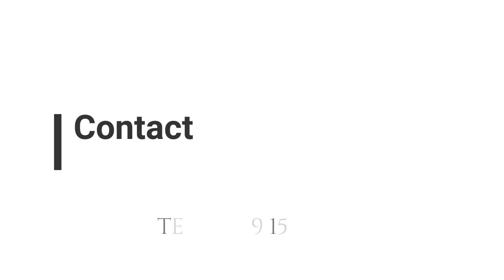Bev Moss. Let The Good Times Roll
Bev Moss Showreel